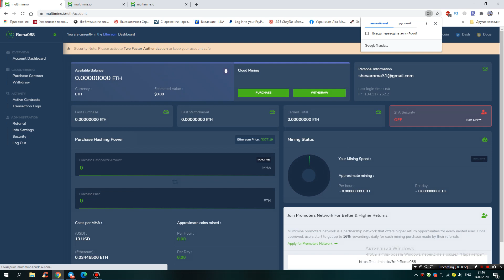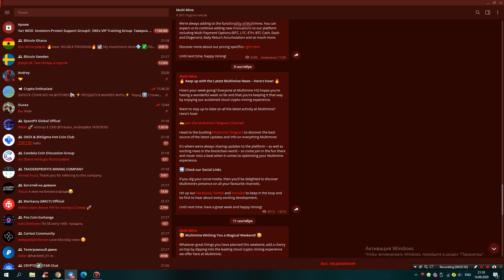Multimine - заработок на облачном майнинге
My ETH adress: 0x8291a805979c44de040f58baf732645f9d3abcd3

Я в телеграмме: @Rotraf9